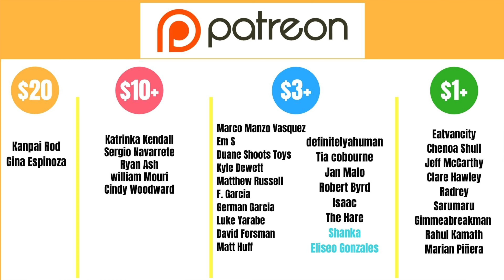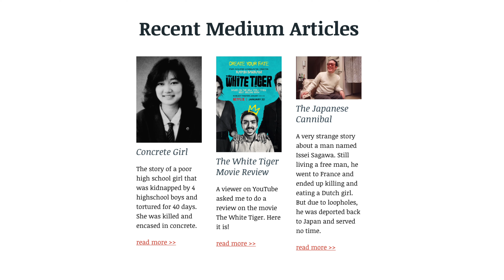Being Stopped By Japanese Police: My Experiences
In this video, I will talk about some of the times I have been stopped by the police. I would say I have been stopped more than a dozen times but here are the 4 most memorable.

PLEASE BUY MY BOOK!